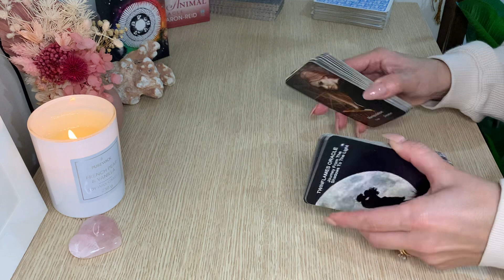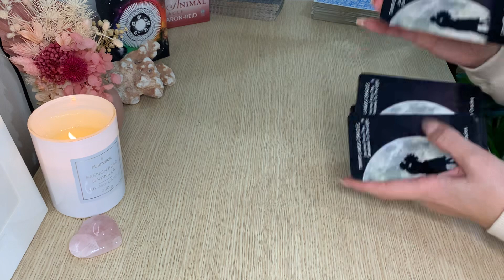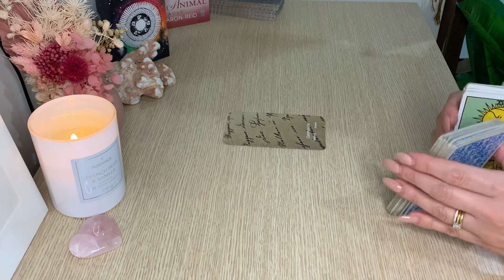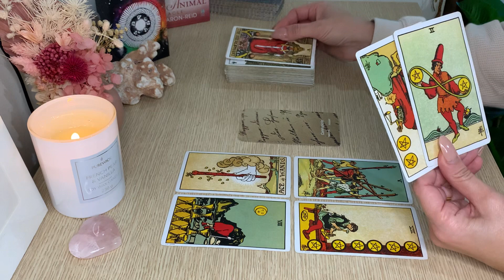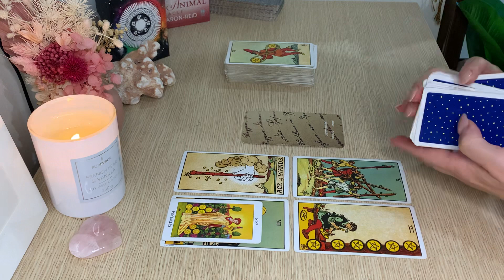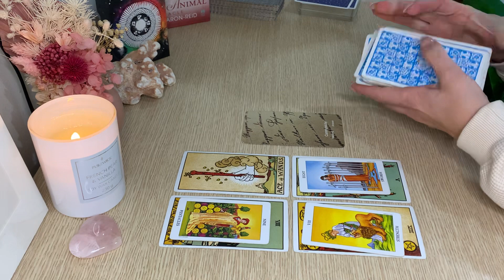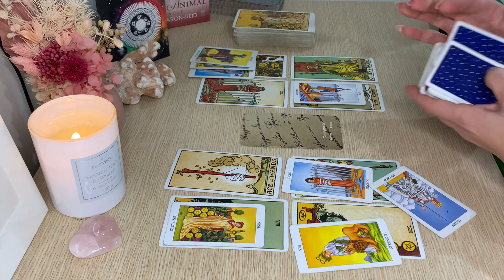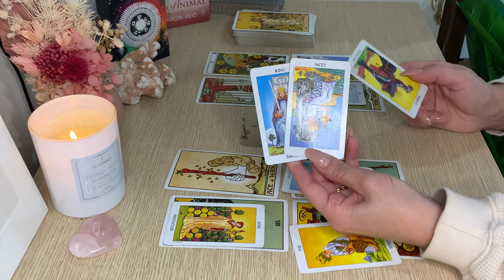SAGITTARIUS ❤️ The truth of this connection …. June 2022